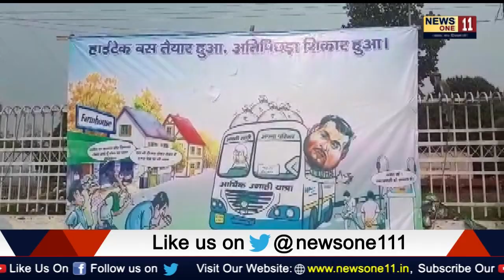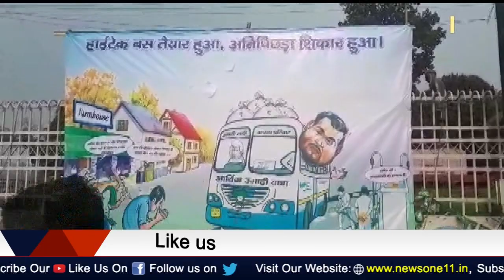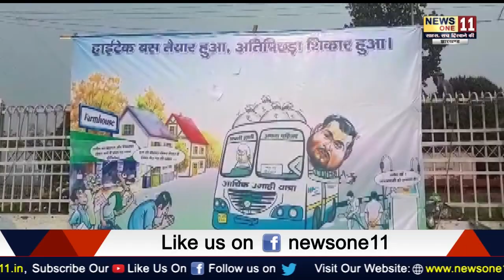Tejashwi Yadav की बेरोजगारी हटाओ यात्रा आज से, नए पोस्टर के जरिये आर्थिक उगाही यात्रा बताया ...